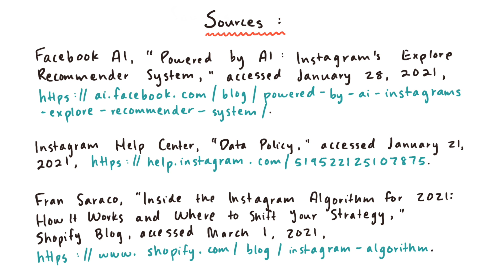Follow the Data: Instagram Edition - How AI uses our data to personalize our Instagram feeds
As teen interns of the Computer History Museum who scroll through social media every day, we wondered where our data and information collected by social media platforms goes. Well, Instagram uses it to create personalized content for their users! Our goal is to inform others who have wondered about how Instagram always finds posts or ads that they’re interested in. In this video, we break down how artificial intelligence, or AI, is able to make this happen.

Learn more about this project and the CHM Teen Content Team members who created this video

Sources:
Facebook AI, “Powered by AI: Instagram’s Explore recommender system,” accessed January 28, 2021,
Fran Saraco, “Inside the Instagram Algorithm for 2021: How It Works and Where to Shift Your Strategy,” Shopify Blog, accessed March 1, 2021,